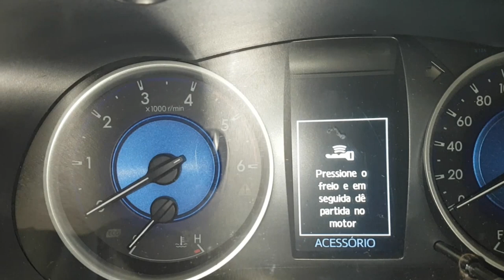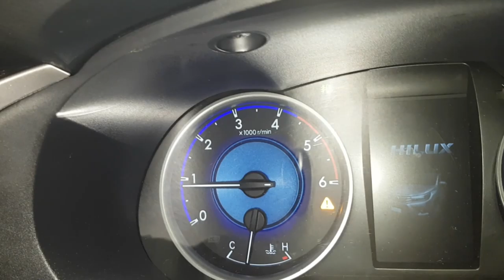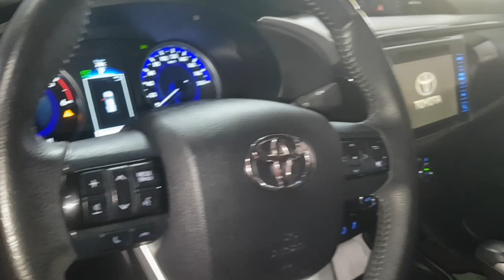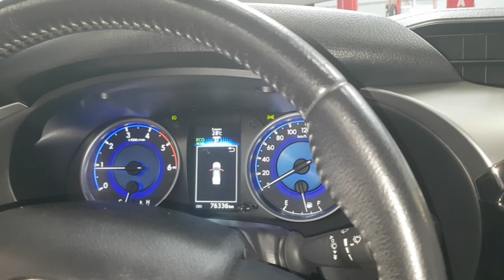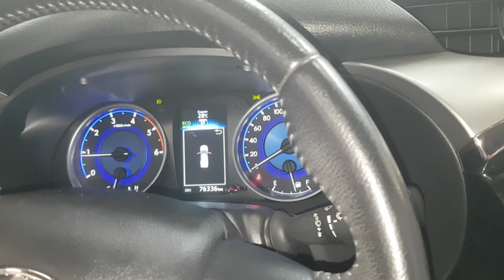EP. 320 // Toyota HILUX 2017 Como APAGAR a LUZ de ADVERTÊNCIA do Filtro de Combustível a Diesel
Agenda & Atendimento:
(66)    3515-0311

Vuadeira no Like!
Toyota Hilux 2017,: Sabe aquela luzinha meio chata que aparece quando há a necessidade de troca do Filtro de Combustível? Pois é, vou ensinar a apaga-la!

canal da águia mecânica
como apagar luz filtro combustível hilux
como trocar filtro combustível hilux
como revisar hilux 2018
canal da toyota 4x4
canal 4x4
adg high torque
netão bdm 4x4
bdm 4x4
neto águia toyota sinop
como apagar luz injeção hilux
canal diesel 4x4
como limpar filtro combustível
hilux 2018 deve usar diesel s10
repsol é bom
filtro wega é bom
melhor filtro